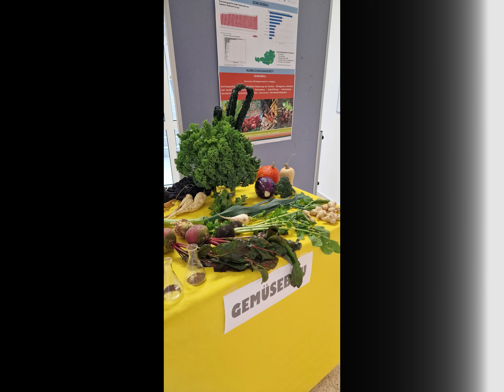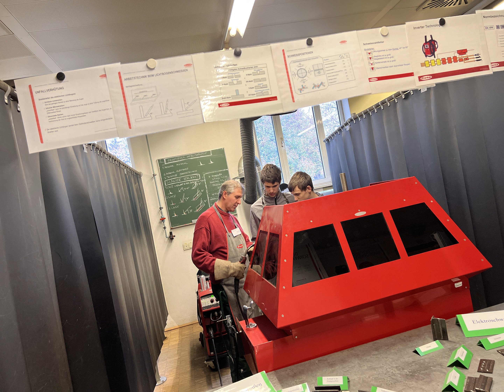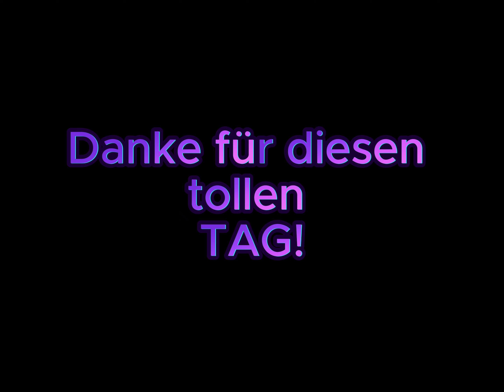Tag der offenen Tür 2023 Video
In diesem Video blicken wir gemeinsam auf die Highlights des diesjährigen Tages der offenen Tür 2023 der HLBLA St. Florian.